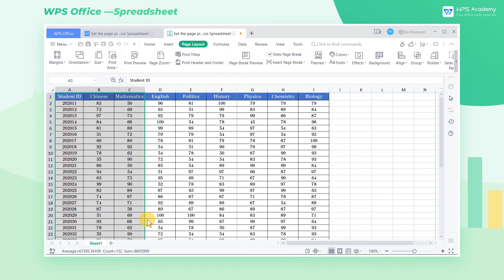[WPS Academy] 1.4.9 Excel: Set the page printing area in WPS Office Spreadsheet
Hi, glad to see you here. Today we'll learn 'Set the page printing area in WPS Office Spreadsheet' in WPS Spreadsheet. Follow our Youtube channel, level up your office skills! WPS Office is a free all-in-one office suite which include Writer(Word), Spreadsheet(Excel), Presentation(PPT) and PDF. Tutorials are provided by WPS Academy, WPS Academy is aim at providing both beginning and advanced office tutorial.